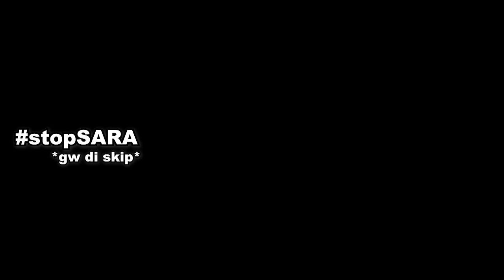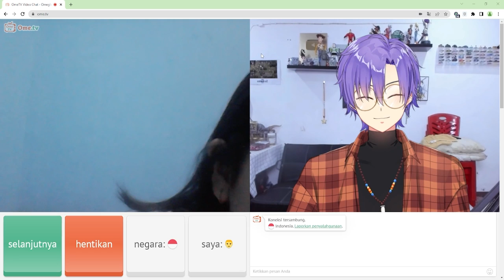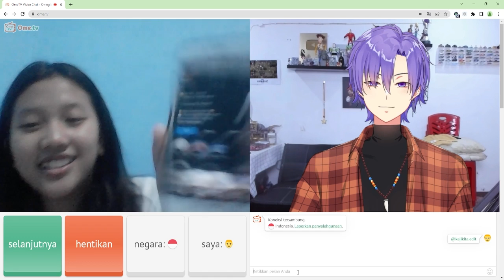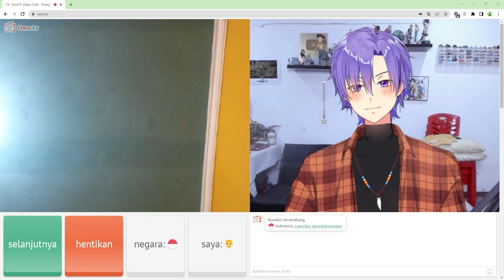ANIME Godain Bidadari OmeTV Sampai salting !!! - OmeTv Indonesia part 1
MEMBERSHIP DISINI

Penasaran Digital Store Super Mantap dan Murah?
TERIMA KASIH BANGET UDAH SUPPORT GUA ^_^
⭐️Mau Donasi? ⭐️
(aku aktif di semua discord)
|KONTEN APA LAGI NICH?|
GAME ATAU EDITTING NIH
YUK KOMEN SEKARANG

-After effect 2017 (kadang)
-Photoshop cc

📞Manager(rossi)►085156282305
- Tag -

ometv
OMETV lucu
omeTV anime
OmeTv Vtuber
Vtuber lucu